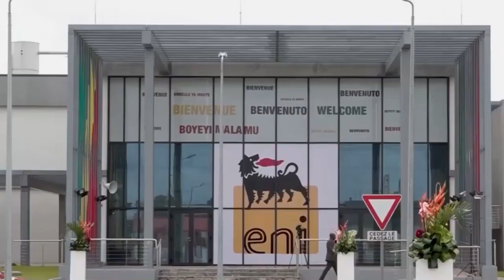RÉCEPTION EN AUDIENCE DE L'AMBASSADEUR D'ITALIE AU